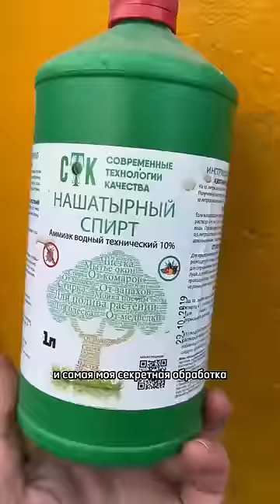Сделай это и получи богатый урожай клубники!